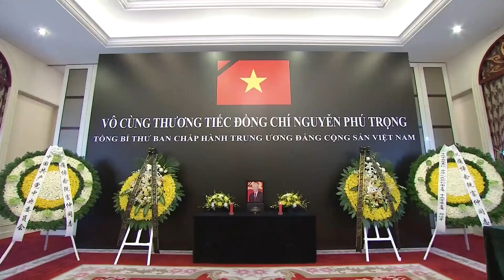Đồng chí Tập Cận Bình đến Đại sứ quán Việt Nam tại TQ viếng đồng chí Nguyễn Phú Trọng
Vào khoảng 4 giờ chiều ngày 20/7, Tổng Bí thư Trung ương Đảng Cộng sản Trung Quốc, Chủ tịch nước Tập Cận Bình đến Đại sứ quán Việt Nam tại Trung Quốc viếng Tổng Bí thư Trung ương Đảng Cộng sản Việt Nam Nguyễn Phú Trọng.

Tổng Bí thư, Chủ tịch Tập Cận Bình đến sảnh tổ chức lễ viếng. Trong sảnh có treo di ảnh của đồng chí Nguyễn Phú Trọng. Trước di ảnh có đặt vòng hoa của Tổng Bí thư, Chủ tịch Tập Cận Bình và các đồng chí lãnh đạo Trung Quốc gồm Lý Cường, Triệu Lạc Tế, Vương Hộ Ninh, Thái Kỳ, Đinh Tiết Tường, Lý Hy cũng như vòng hoa của Trung ương Đảng Cộng sản Trung Quốc, Nhân đại Toàn quốc, Quốc vụ viện, Chính hiệp Toàn quốc, Quân ủy Trung ương và Ban Liên lạc Đối ngoại Trung ương, Bộ Ngoại giao, Bộ Quốc phòng, Tỉnh ủy và Ủy ban Nhân dân thành phố Bắc Kinh, đoàn thể nhân dân liên quan gửi đến.

Tổng Bí thư, Chủ tịch Tập Cận Bình tiến gần và dừng chân mặc niệm trước di ảnh của đồng chí Nguyễn Phú Trọng, vái lạy ba lần trước di ảnh, ghi lưu bút và ký tên trên sổ tang.

Tổng Bí thư, Chủ tịch Tập Cận Bình nêu rõ, đồng chí Nguyễn Phú Trọng là người kiên định chủ nghĩa Mác, là nhà lãnh đạo vĩ đại của Đảng Cộng sản Việt Nam và nhân dân Việt Nam, đồng chí cả đời cống hiến cho Đảng và đất nước Việt Nam, cống hiến cho nhân dân Việt Nam, sự nghiệp xã hội chủ nghĩa Việt Nam, nhận được sự ủng hộ và yêu mến của toàn Đảng, toàn quân và nhân dân cả nước Việt Nam. Hơn 10 năm qua, tôi và đồng chí Nguyễn Phú Trọng tiếp xúc mật thiết, đã kết nên tình đồng chí nồng thắm. Sự kiện mang ý nghĩa cột mốc là năm ngoái, chúng tôi cùng tuyên bố xây dựng cộng đồng chia sẻ tương lai có ý nghĩa chiến lược. Sự ra đi của đồng chí Nguyễn Phú Trọng khiến chúng tôi mất đi một đồng chí thúc đẩy quan hệ Trung Quốc – Việt Nam và đồng hành trong sự nghiệp xã hội chủ nghĩa, khiến chúng tôi vô cùng thương tiếc. Chúng tôi sẽ mãi mãi ghi nhớ sự đóng góp kiệt xuất của đồng chí Nguyễn Phú Trọng dành cho quan hệ hai Đảng, hai nước và sự nghiệp phong trào xã hội chủ nghĩa thế giới.

Tổng Bí thư, Chủ tịch Tập Cận Bình nhấn mạnh, Đảng và Chính phủ Trung Quốc kiên định ủng hộ Đảng Cộng sản Việt Nam đoàn kết, dẫn dắt nhân dân Việt Nam đi con đường thênh thang định hướng xã hội chủ nghĩa phù hợp tình hình trong nước. Tôi tin rằng, dưới sự lãnh đạo kiên cường của Trung ương Đảng Cộng sản Việt Nam, nhân dân Việt Nam chắc chắn có thể biến đau thương thành sức mạnh, không ngừng đạt được thành tựu mới lớn hơn trong sự nghiệp xây dựng sự nghiệp đổi mới mở cửa và xây dựng chủ nghĩa xã hội. Tôi tin tưởng chắc chắn rằng, Trung Quốc và Việt Nam nhất định sẽ tiếp tục cùng nỗ lực nhằm thúc đẩy việc xây dựng cộng đồng chia sẻ tương lai Trung Quốc – Việt Nam đi sâu, đi vững.

Đại sứ Việt Nam tại Trung Quốc Phạm Sao Mai cho biết, việc Tổng Bí thư Tập Cận Bình đến viếng và Trung ương Đảng Cộng sản Trung Quốc gửi điện chia buồn tới Trung ương Đảng Cộng sản Việt Nam ngay trong giờ đầu tiên đã thể hiện sự coi trọng cao của Đảng, Chính phủ Trung Quốc dành cho quan hệ hai Đảng, hai nước Việt Nam – Trung Quốc, thể hiện tình cảm đặc biệt của Tổng Bí thư Tập Cận Bình dành cho đồng chí Nguyễn Phú Trọng, Việt Nam hết sức cảm động và cảm ơn. Sinh thời, đồng chí Nguyễn Phú Trọng rất coi trọng quan hệ với Trung Quốc, dành tâm huyết rất lớn và có sự đóng góp to lớn trong việc phát triển tình hữu nghị Việt Nam – Trung Quốc. Việt Nam sẽ kế thừa chí nguyện của đồng chí Nguyễn Phú Trọng, thực hiện tốt các nhận thức chung quan trọng đạt được giữa lãnh đạo cao nhất của hai Đảng, hai nước Việt Nam – Trung Quốc, kiên trì coi việc phát triển hợp tác hữu nghị với Trung Quốc là lựa chọn chiến lược và ưu tiên hàng đầu trong chính sách ngoại giao của Việt Nam, thúc đẩy việc xây dựng cộng đồng chia sẻ tương lai Việt Nam – Trung Quốc có ý nghĩa chiến lược tiếp tục phát triển lên phía trước.

Tới dự lễ viếng còn có các đồng chí lãnh đạo Trung Quốc gồm Thái Kỳ, Vương Nghị….

Clip mới nhất từ Đài truyền hình Trung ương Trung Quốc (CCTV):

Tổng Bí thư, Chủ tịch Trung Quốc Tập Cận Bình ghi dòng chữ trong Sổ tang:

"Vô cùng thương tiếc đồng chí Nguyễn Phú Trọng, lãnh tụ kiệt xuất của nhân dân Việt Nam, người bạn vĩ đại của nhân dân Trung Quốc".

Xi Jinping, general secretary of the Communist Party of China Central Committee and Chinese president, mourns the passing of General Secretary of the Communist Party of Vietnam Central Committee Nguyen Phu Trong at the Embassy of Vietnam in China on July 20, 2024.